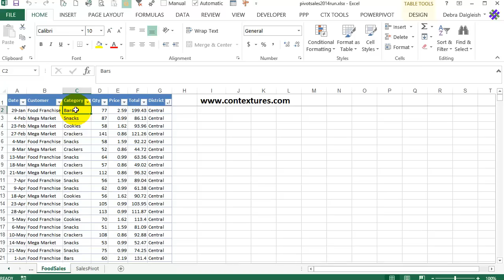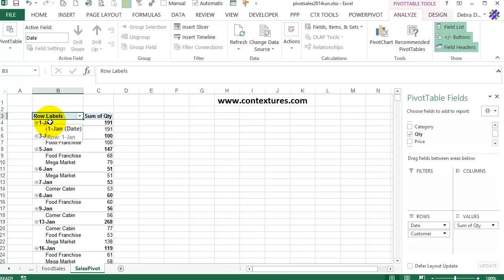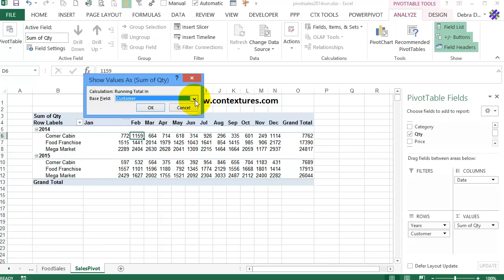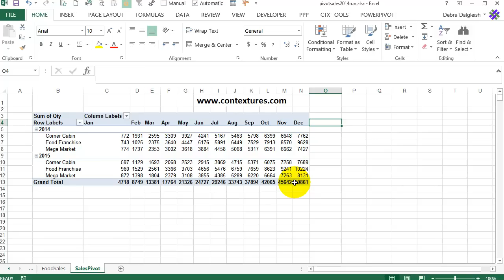Show Running Total in Excel Pivot Table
Visit this page to download the sample file.

With a running total in a pivot table, you can see how amounts accumulate over a period of time, or through another field, such as products, or customers.

Watch this video to see the steps for creating a pivot table, then changing the values to show a running total.

0:00 Introduction
0:11 The source data
0:22 Create the pivot table
1:01 Add fields to pivot table
1:25 Group the dates
1:49 Move the date field
2:12 Change to a running total
2:42 Select a base field
3:14 Change the base field
3:54 Remove the Grand Total
4:15 Download the sample file